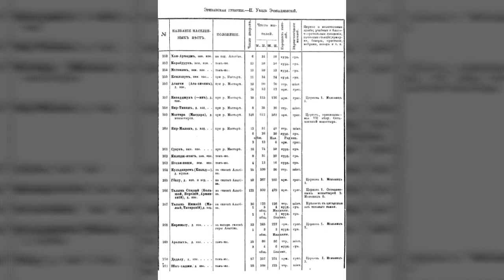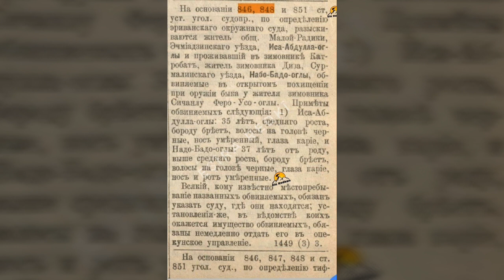Rewan Mıstekalo Köyü - 1879 Rus Nüfus Sayımı